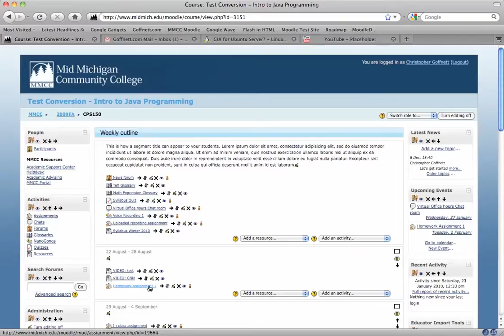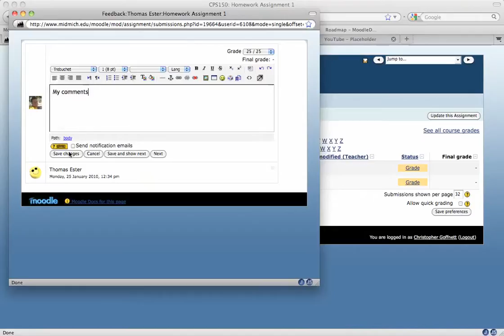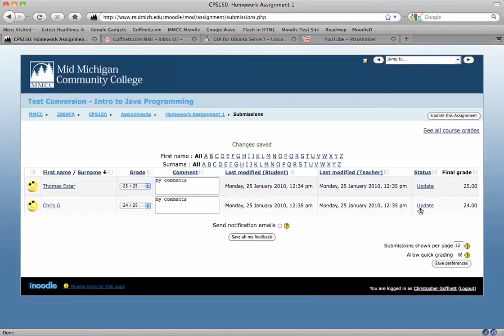record grades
Captured by cgoffnett